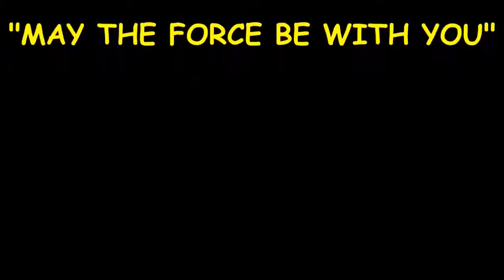star wars words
Feb 5,  - If you're looking for some simple, fun and affordable gifts for little boys I've got  Star Wars Valentine Book – I love giving books to the boys on
Home / Star Wars Wall Art / Page 1 of 1. Star Wars Wall Art. Imperial Stormtrooper Painting - 5 Piece Canvas-Canvas-TEEPEAT · Imperial Stormtrooper Painting
Classy up your Jedi academy with the Star Wars Wampa rug. This giant throw can hang on your wall or sit on the end of your bed as a reminder that your saber
Apr 20,  - Making a modern-day robotic walker is not impossible, said Heiko Hoffman, a robotics expert at HRL Laboratories in Malibu, Calif., but it easily
Items 1 - 15 of 15 - Plasticolor 004302R01 Star Wars Boba Fett Key Chain · 0 · Sold by ErgodE · Bioworld Star Wars Boba Fett Helmet Bi-fold Wallet. $24.95$19.95
Feb 23,  - No, it's not The Force Awakens just yet, but Topps is readying a look at the past of Star Wars with a new line of wall art coming Tuesday only on